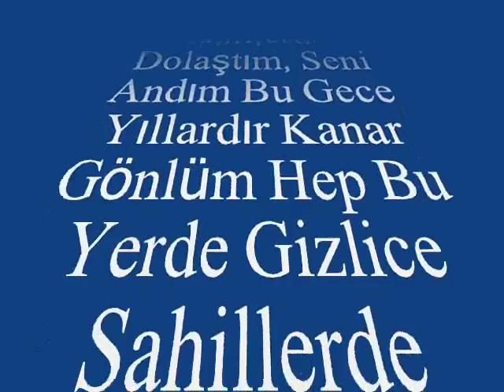Selçuk AYGAN-Bulutlara Bürünmüş Mehtap (NİHAVEND)R.G.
SOLİST:
*SELÇUK AYGAN*
VİDEOYU YAPAN
*RECEP GAYRETLİ*
GÜFTE: NEVZAT GÜYER
BESTE: NEVZAT GÜYER
USUL: DÜYEK
MAKAM: NİHAVEND
Bulutlara Bürünmüş Mehtap Ağlar Sessizce
Sahillerde Dolaştım, Seni Andım Bu Gece
Yıllardır Kanar Gönlüm Hep Bu Yerde Gizlice